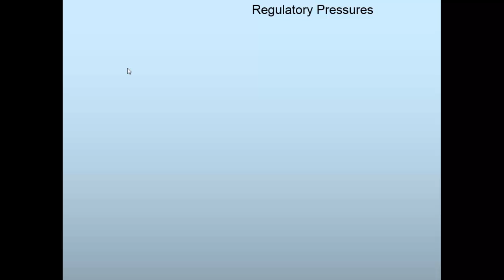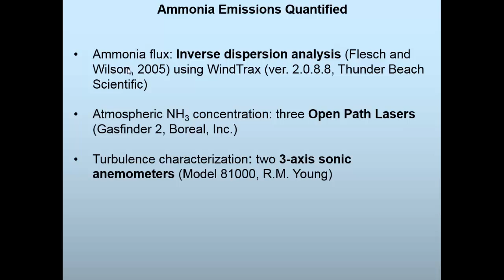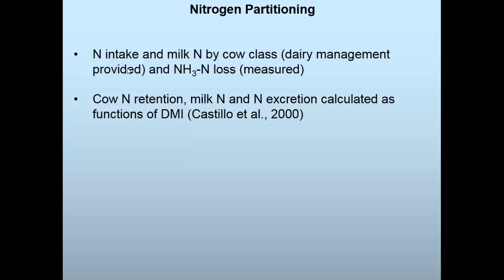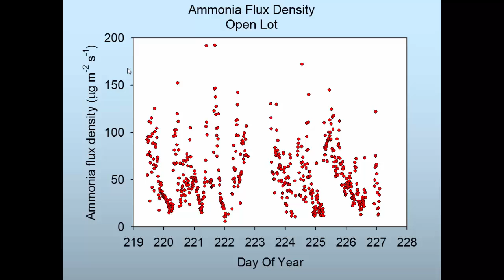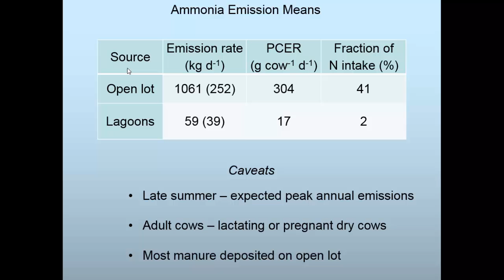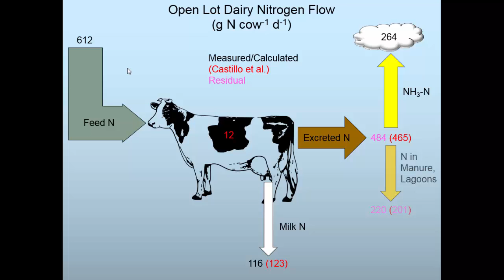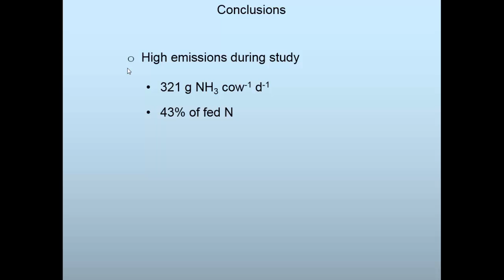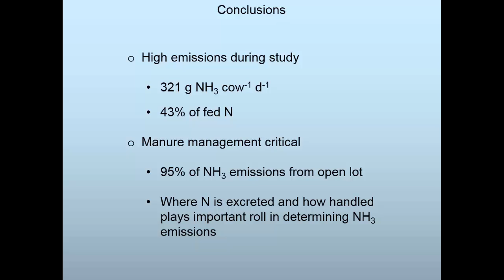Open Lot Dairy Ammonia Losses and Nitrogen Balance: A New Mexico Study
Animal agriculture is a significant source of ammonia (NH3). Dairy cattle excrete most ingested nitrogen (N); most urinary N is converted to NH3, volatilized and lost to the atmosphere. This fugitive NH3 can contribute to negative environmental effects such as degraded air quality and excessive N in ecosystems. Open lot dairies on the southern High Plains are a growing industry and face challenges that include reporting requirements for NH3 emissions and potential regulation. However, producers and regulators lack a clear quantitative understanding of NH3 losses from the open lot production system.